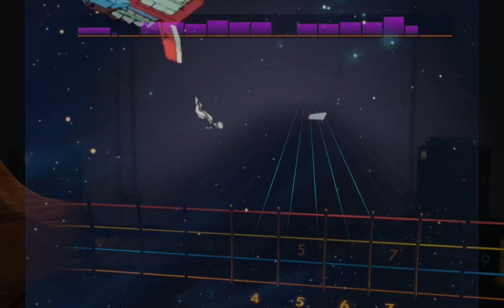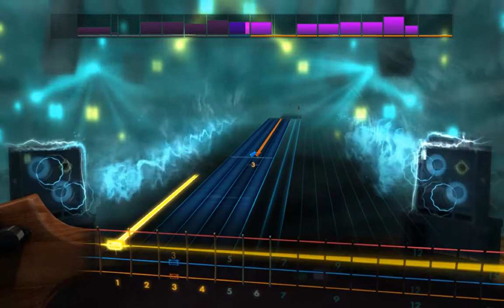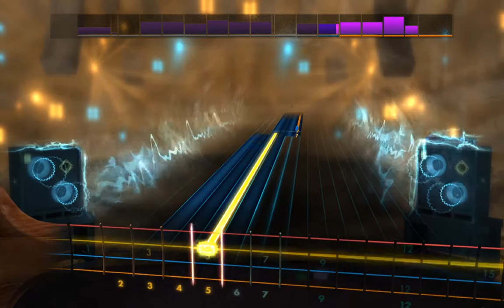Rocksmith 2014 Custom: Kidou Senshi Gundam III ED (Meguriai) (Bass)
Custom made by Ashbox